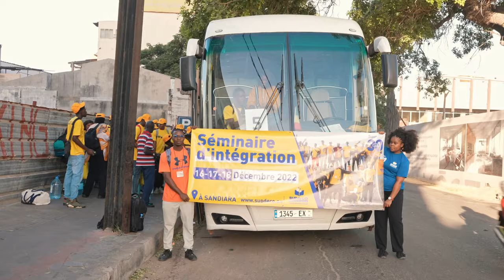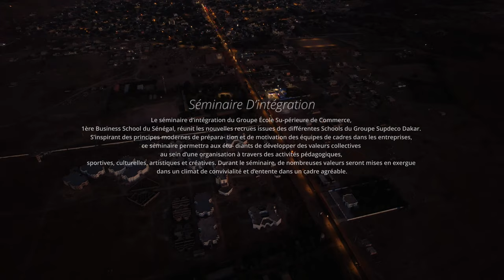SupFlix Séminaire d'intégration des nouvelles recrues - édition 2023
Bonne humeur, esprit d’équipe, entraide et dépassement de soi ont rythmé ces 3 jours passés ensemble. On a vu les équipes se former, et les premiers liens d’amitié se tisser entre étudiants de Dakar, Thiès, Saint Louis, Banjul … Revivez le séminaire d'intégration des nouvelles recrues du groupe Supdeco Dakar !